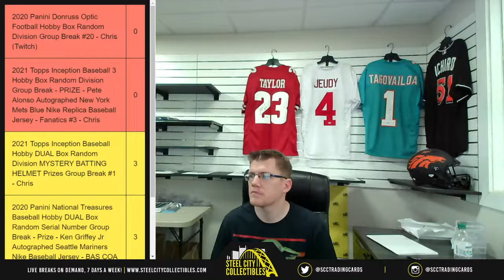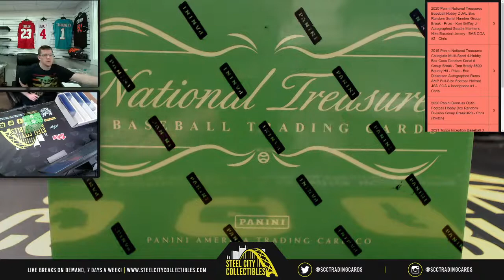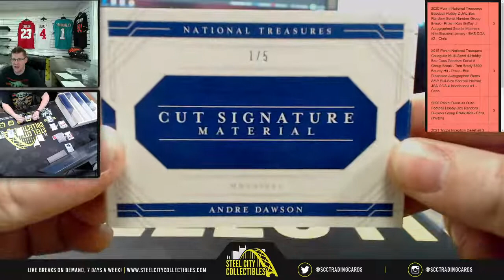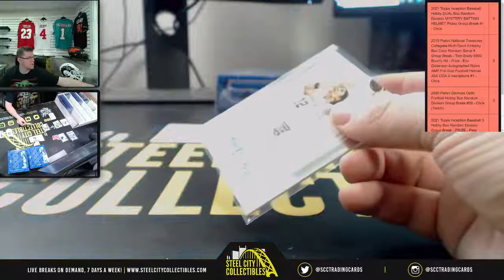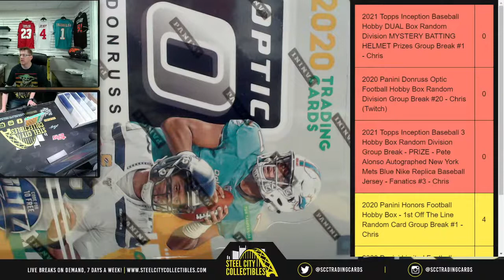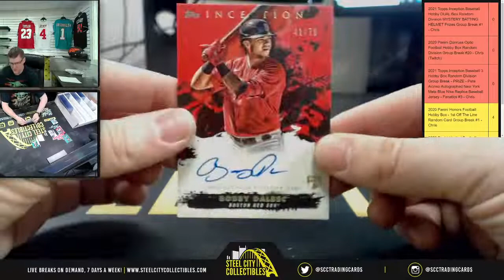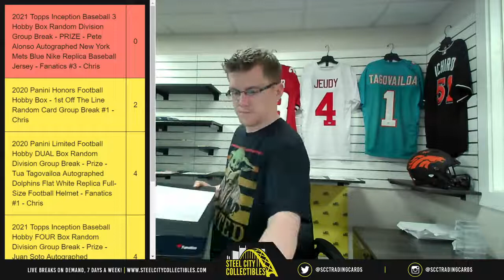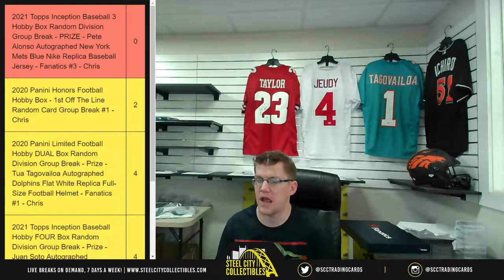3/23: 2020 NFL Honors FOTL & More with Conductor Chris